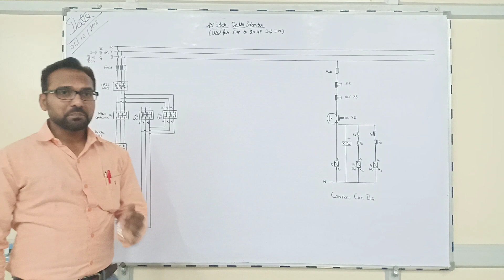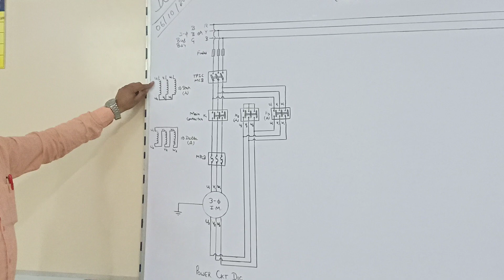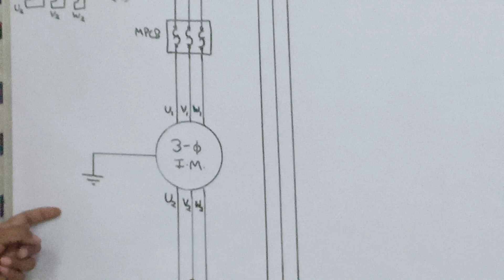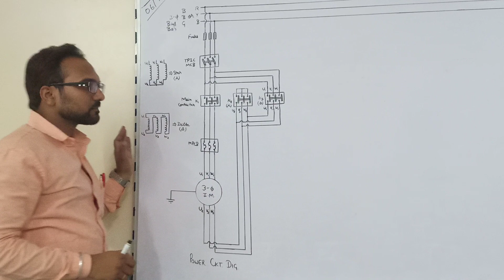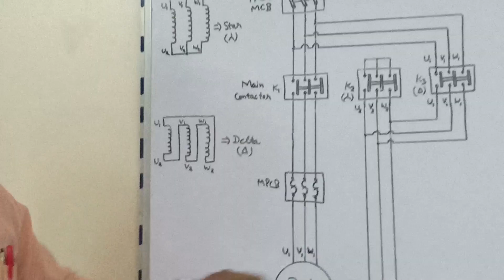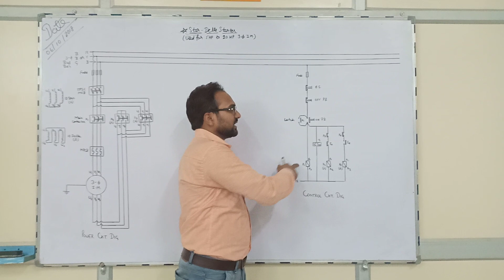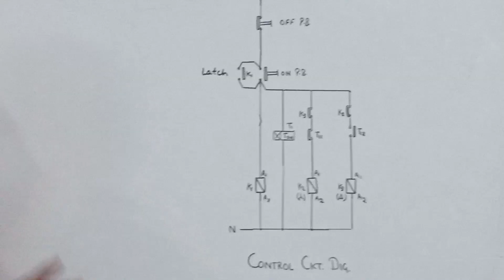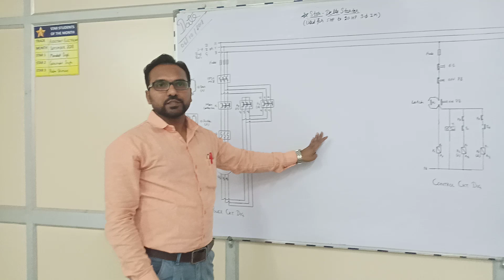Star Delta Starter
Full Description with Star and Delta Connection of 3 Phase Windings
You can click on following links for my old videos: -